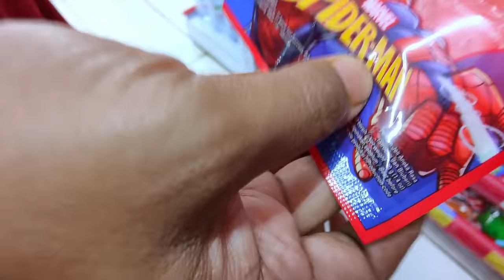Vlog Rafisqy Makan Es Krim Karakter Spongebob, Patrick, Kakak Adik Rebutan Permen Yupi Main Ayunan